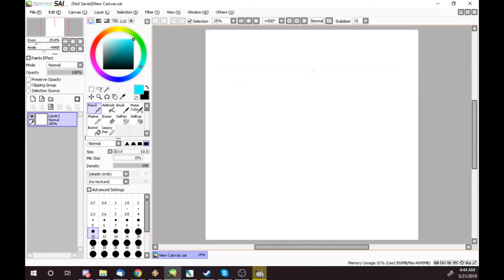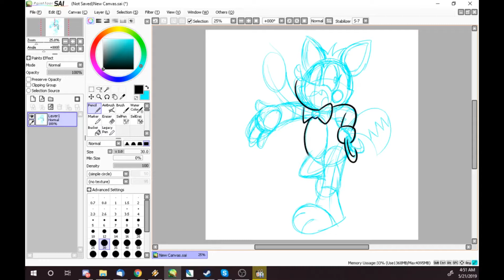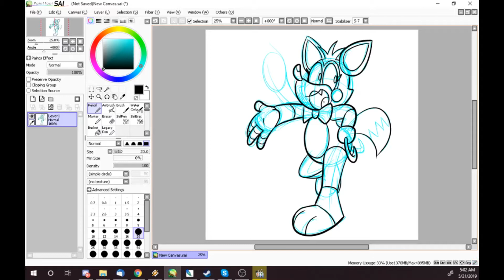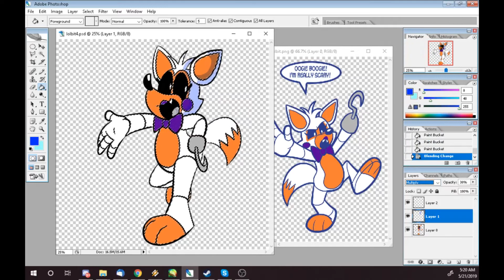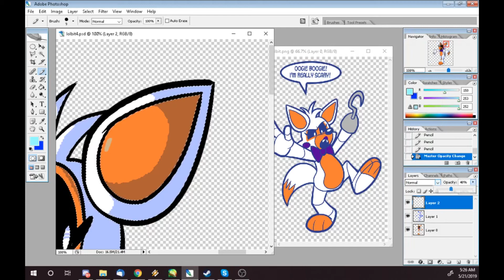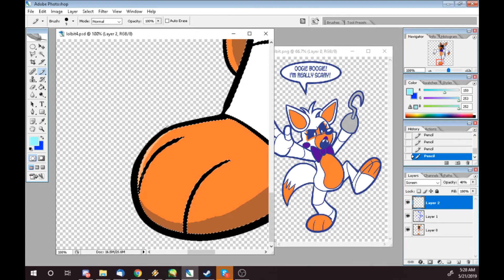Let's Draw Lolbit from FNAF World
Please stand by while I draw this cute picture of the animatronic nightmare, Lolbit.

Music is Atmospheric Dissonance by ShinZm and Title Theme from Scooby-Doo Mysteries (SNES)